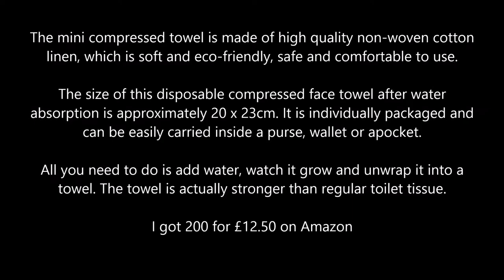Ultralight Minimalist Travel Packing Compressed Towels Wet Wipes Toilet Paper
Ultralight Minimalist Travel Packing Compressed Towels Wet Wipes Toilet Paper Welcome to my channel, I hope you enjoy watching all the kayak fishing around the UK,  mostly in the North Sea - in the sea and river, fishing for cod, bass, tope, dogfish, smoothound, thornback ray, whiting, wrasse and anything else I can target. Maybe you like my hornby model railway trainset layout? or my cooking fish or general cooking with my ninja foodi maz health grill and air fryer? There's scuba diving off the North Norfolk Coast and Suffolk, wreck diving, reef diving, river diving, even Cenote Diving, in the Red Sea off Egypt, the Mediterranean off Malta and Gozo and in Mexico, Brazil, Lanzarote in the Canary Islands, Pembrokeshire in Wales, Swanage and Plymouth and of course the diving with sharks in South Africa. There's kayaking too, including surfing sailing and touring in the UK and abroad and a bit of snorkelling, Plenty of videos too of me fiddling with and driving my classic car, a 1973 Triumph Spitfire and other cars get a look in too. There's cooking, eating, travelling around various cities in Europe - Berlin in Germany, Naples and Rome in Italy, plus the Vatican; Sofia, Varna, Plovdiv and elsewhere in Bulgaria; Lefkosia / Nicosia and much of Cyprus, Krakow in Poland, there's Malta too. Istanbul in Turkey just outside Europe too, and Egypt around Hurghada. Further afield there's a bit of South Africa and Latin America with the Mayan Riviera of Mexico and Rio de Janeiro, Paraty and Isla Grande in Brazil. There's even a bit of Northern Ireland and parts of England mixed in with the nonsense of East Anglia in a camper van with my daughters! Thanks and regards, Mark